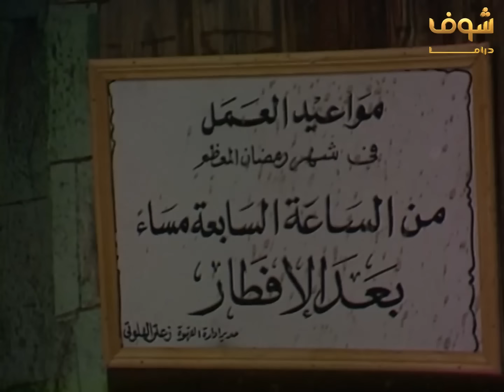مسلسل ليالي الحلمية الجزء الثالث الحلقة 21 - يحيى الفخراني - صفية العمري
مسلسل ليالي الحلمية الجزء الثالث الحلقة 21
مسلسل ليالي الحلمية الجزء 3 21
ليالي الحلمية 3 الحلقة 21
ليالي الحلمية 3 21

يحيى الفخراني
صفية العمري
صلاح السعدني
ممدوح عبدالعليم
عبلة كامل